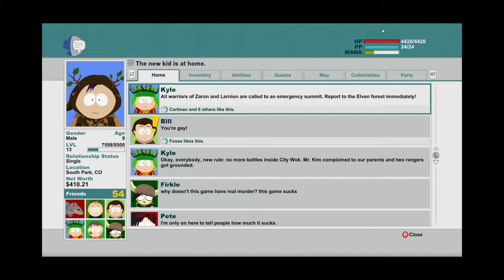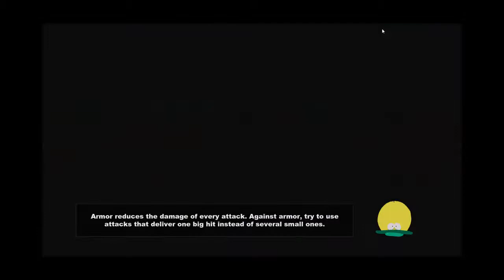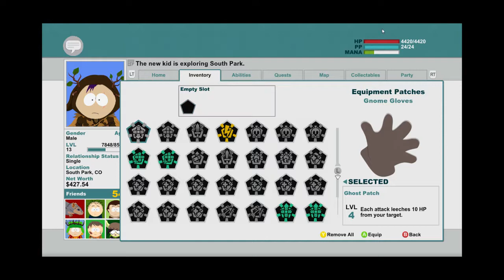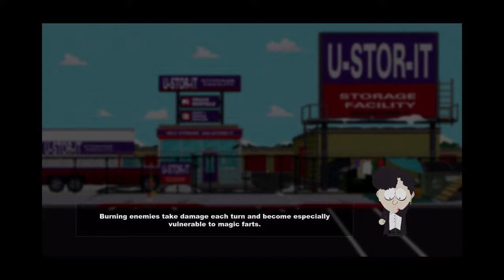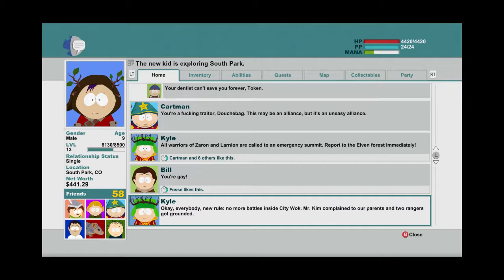Mecha Plays South Park: The Stick of Truth (part 13)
Part thirteen of my first play through of South Park: The Stick of Truth. (playing as a warrior)

Thanks to RyuPlaneswalker for the donation of the game, you rock! :)